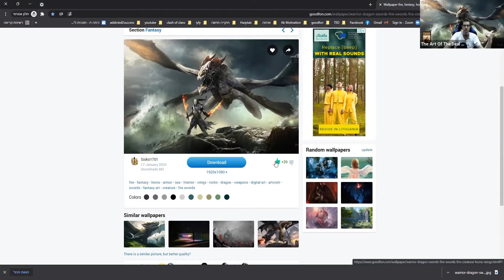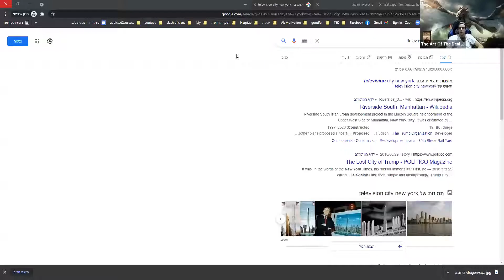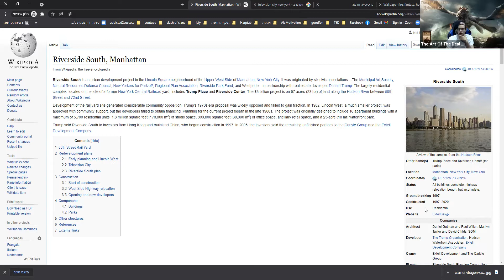The Ak Book Club - Episode #144 – The Art Of The Deal – Donald Trump – COMEBACK - A West Side Story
In this episode of "The Ak Book Club" I read and share my thought on the book "The Art Of The Deal" By Donald Trump

My Goals in this Club is to improve my English speaking and reading skills and to get use to speak in front of the camera.
if you have any recommendation or tips on how I can improve my skill please share it with me.

About the book:

“I like thinking big. I always have. To me it’s very simple: If you’re going to be thinking anyway, you might as well think big.”—Donald J. Trump

Here is Trump in action—how he runs his organization and how he runs his life—as he meets the people he needs to meet, chats with family and friends, clashes with enemies, and challenges conventional thinking. But even a maverick plays by rules, and Trump has formulated time-tested guidelines for success. He isolates the common elements in his greatest accomplishments; he shatters myths; he names names, spells out the zeros, and fully reveals the deal-maker’s art. And throughout, Trump talks—really talks—about how he does it. Trump: The Art of the Deal is an unguarded look at the mind of a